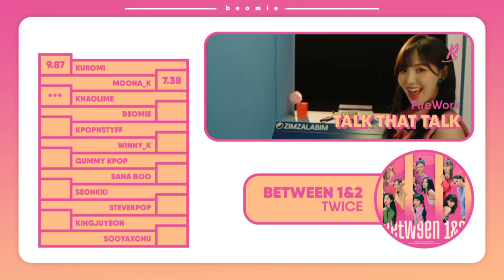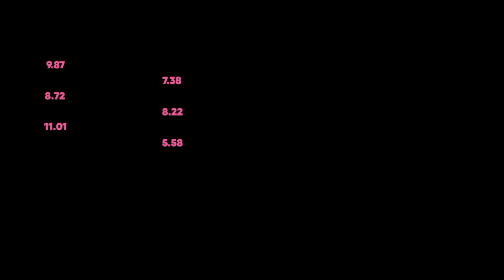[NEW LAYOUT] FireWork - Talk That Talk » Focus & Solo Screen-time Distribution (REQUESTED)